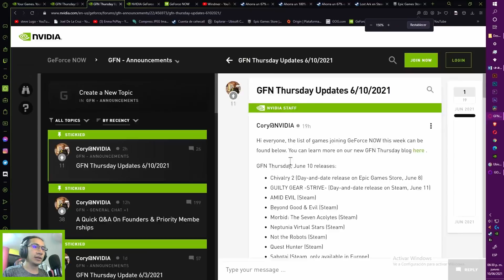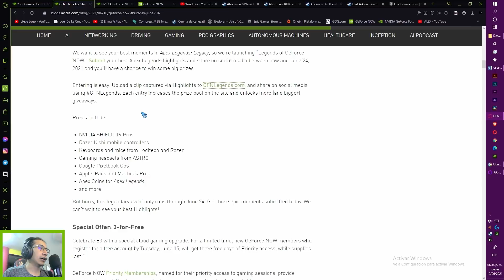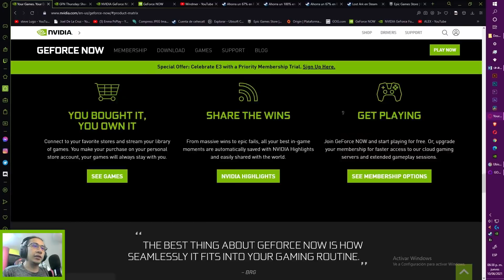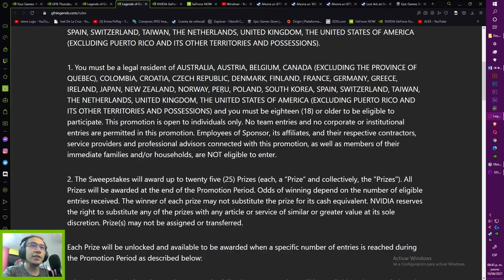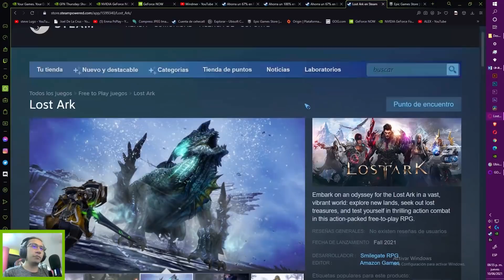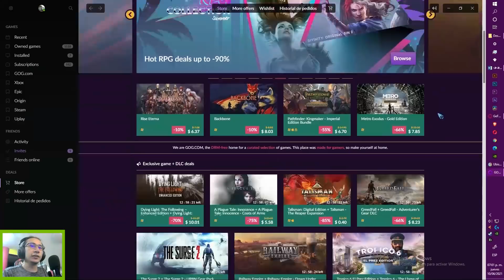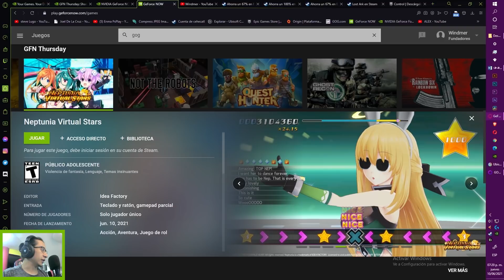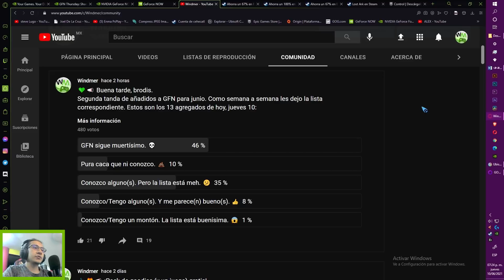💚📣 GeForce NOW: 14 agregados, sorteo GFN, Priority FREE, Control GRATIS en EPIC, y ofertas.✨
La biblio de GFN se acrecenta, y al margen del E3, hay mucho que comentar. Parece que junio será un buen mes. ¿No lo creen?

📑 ÍNDICE:
00:00 INTRO. 🎥
01:36 El estatus de los servers.
02:34 El blog.
05:15 Priority gratis.
08:48 Dinámica Apex Legends.
13:08 Los 14 añadidos.
15:28 Juegos gratis.
18:49 Ubi y GOG con ofertonas.
22:22 Detalles de los 14 añadidos.
28:00 Lo que la comu cuenta.

📰 LINKS:
👉 AÑADIDOS 3 DE JUNIO:

🔊 Rolas de fondo:
Sin rolas. Grabé tarde. :p